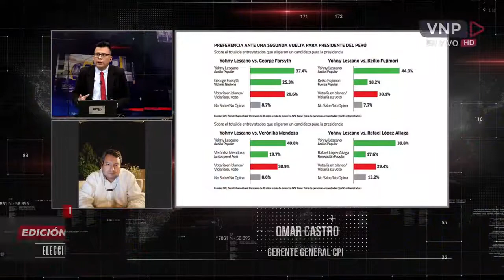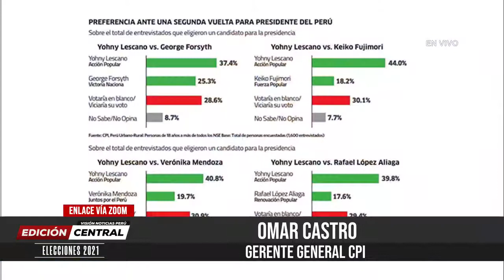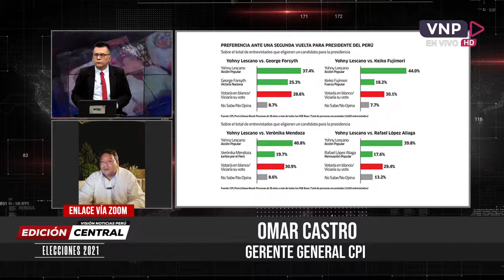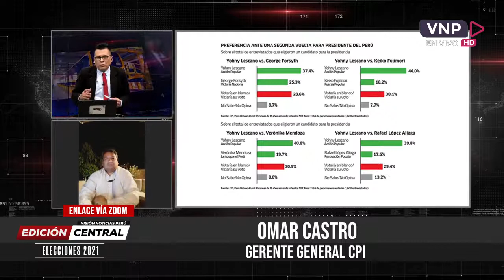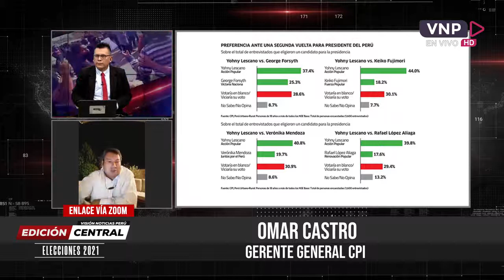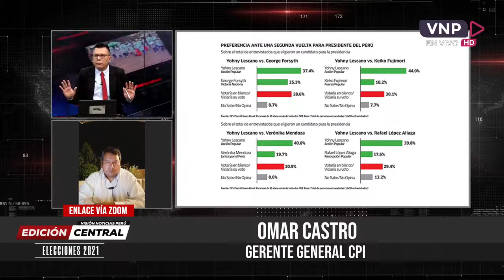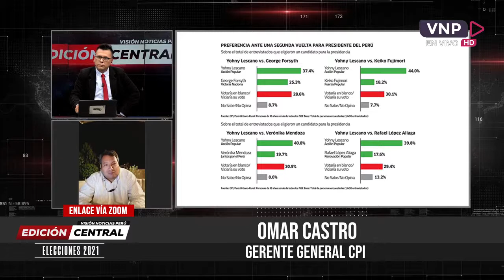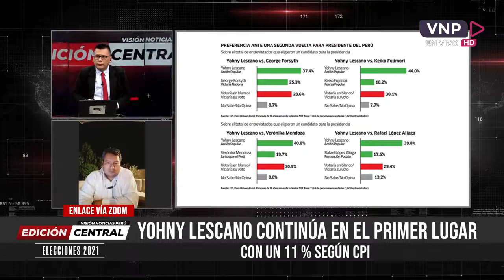ELECCIONES 2021 OMAR CASTRO GERENTE GENERAL CPI